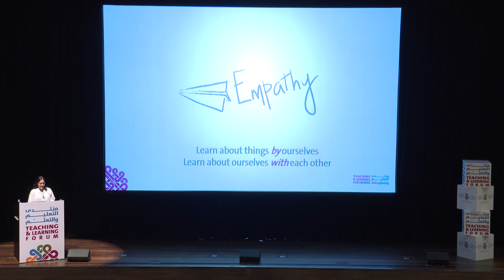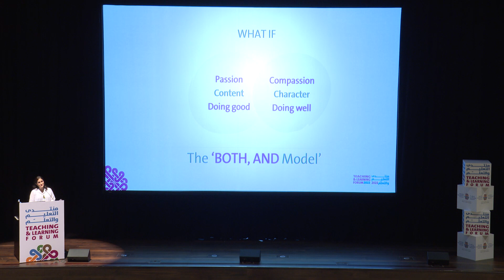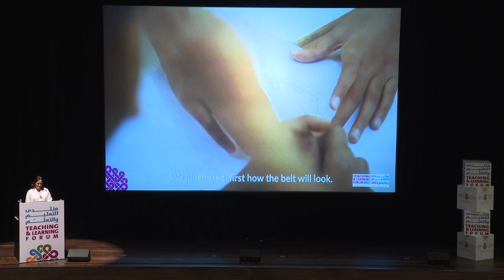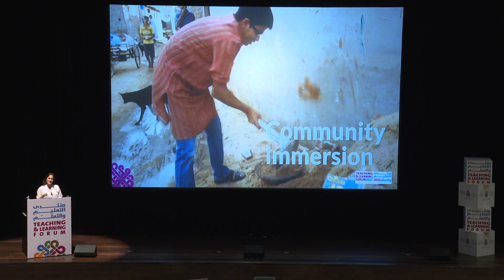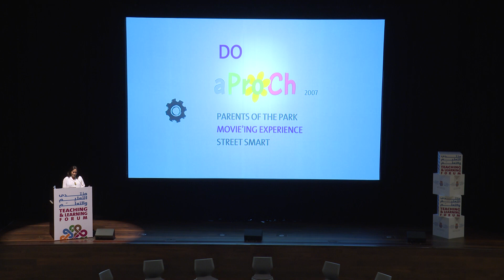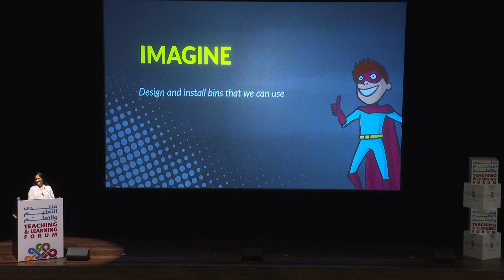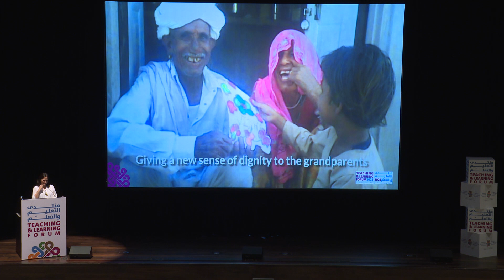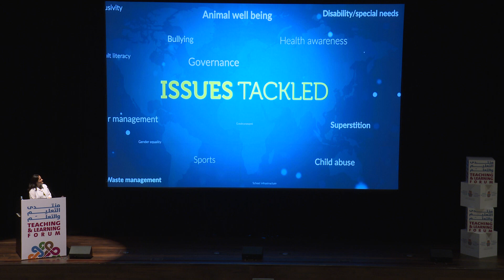Kiran Sethi - Human by Chance. HumanE by Design.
There is an urgent need to prepare our young people to both navigate an unknown and complex future and believe they have the skills to shape a more desirable, sustainable future. To meet this need, it is even more imperative that teachers tap into their own creativity and build this same belief in their own capacity to develop and drive change within education. Design thinking is one of the ways we can address this need. It asserts that new and better things are possible and that each of us can make change happen if we cultivate a human-centered, collaborative and optimistic mindset.